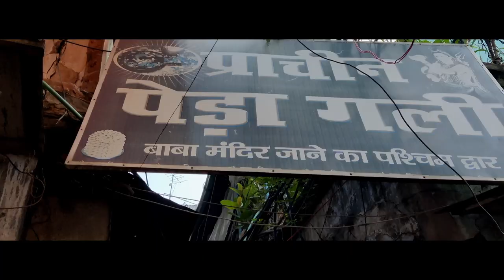SAWAN mei Basukinath Yatra | बैद्यनाथ धाम देवघर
Section of Vlog :
00:00 - Baba Basukinath Yatra Intro
00:25 - Baba Ke Raste
01:05 - Basukinath Ki Yatra
02:16 - Basukinath Ke Darshan
03:05 - Baarish Aur Mela
03:39 - Sukhari Peda (Baba Dham Peda)
04:15 - Moments

Special THANKS and COURTESY to Credits to Hansraj Raghuwanshi for amazing lyrics of Main Shiv Ka Shiv Mere,  Shiv Sama Rahe & Laagi Lagan Shankara.
Credits to Swayam Prakash for drone shots taken of Baba Baidyanth Dham temple.

PS - I am not claiming any original copyright on the music, it is owned by respective people. If anyone has any concern for music first do let me know on mail please.

Covered Topics :
DEOGHAR 2024
basukinath Mandir ki kahani,
basukinath dham yatra 2024,
basukinath song,
basukinath Mandir ka rahasya,
sawan mela basukinath deoghar,
basukinath Update,
why Famous basukinath temple,
Baidyanath dham mandir
बासुकीनाथ धाम के अद्भुत रहस्य क्या है
बासुकीनाथ धाम
बासुकी बाबा
बैद्यनाथ धाम
बैद्यनाथ धाम मंदिर
बैजनाथ धाम
बाबाधाम
बासुकीनाथ
kanwar yatra
बाबा बासुकीनाथ
बासुकीनाथ मंदिर
बासुकीनाथ धाम लाइव
फौजदारी बाबा
बाबा दर्शन
basukinath dham
बासुकीनाथ दर्शन
बासुकीनाथ की कथा
baba dham
baidyanath dham
baba baidyanath
deoghar mandir
mahadev
basukinath dham
deoghar
baba baidyanath temple
deoghar jharkhand
deoghar district
jharkhand deoghardeoghar
baba dham
deoghar trikut pahar
babadham deoghar
shivratri deoghar
baijnath dham deoghar
travel with nikhil
baba dham mandir
jharkhand
babadham
deoghar baba mandir
baba baidyanath dham
baba dham 2023
सुल्तानगंज से देवघर कंवर यात्रा 2023
सुल्तानगंज से देवघर कांवरिया पथ 2023
कांवरिया पथ 2023
कांवर यात्रा 2023
deoghar baba baidyanath mandir 2023
deoghar budget hotel
deoghar airport news
deoghar thakurbari
deoghar hotel price
deoghar hotel
deoghar food
deoghar train
deoghar tour plan
deoghar airport
deoghar tour
deoghar city
deoghar news
baidyanath temple
history of baba baidyanath temple
om namah shivay
baba baidyanath dham deoghar
baba baidyanath temple jharkhand
baba baidyanath dham jharkhand
baba baidyanath dham live
story of baidyanath dham
baidyanath dham kanwar yatra